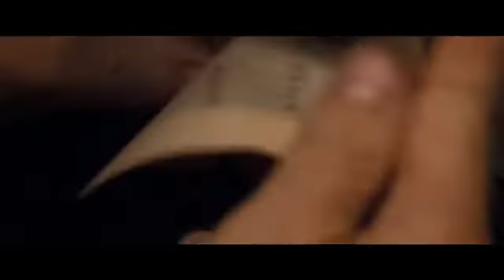Anthropoid Official Trailer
L'histoire vraie de la tentative d'assassinat de l'Opération Anthropoid destinée à éliminer le général SS Reinhard Heydrich, le principal architecte de la Solution Finale et le troisième homme du Reich derrière Hitler et Himmler.